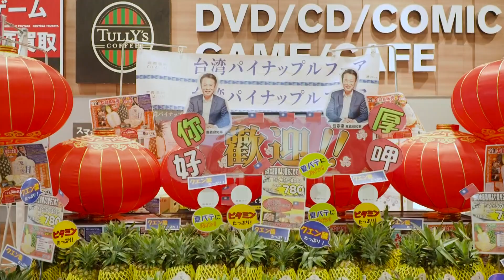世新新聞 台灣軒岐整復協會義診入山區巡迴顧健康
112年8月20日 (日) 世新新聞

台灣軒岐整復協會義診入山區巡迴顧健康

台灣軒岐整復協會義診入山區巡迴顧健康，由嘉義人旅居北部的何訓誠結合新港溫宿堡藏蒸生活坊，整復理療師，來到瑞里山區義診，協助山區民眾理療筋骨痠痛服務，因礙於山區醫療不方便，村民能在地立即獲得整復，直請大家一定要再來。